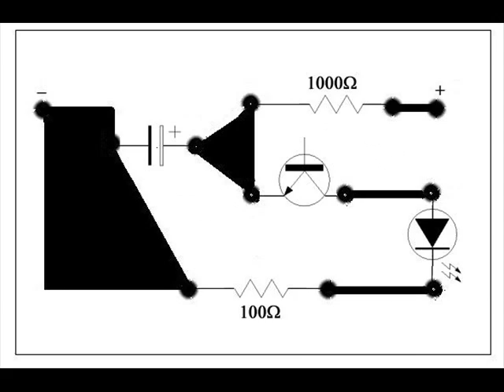semplicissimo lampeggiatore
Costruzione di un semplicissimo lampeggiatore a led